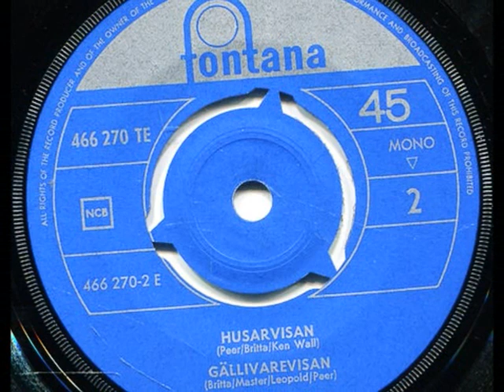Leif Mats - Husarvisan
Utgiven på EP.n Fontana ‎– TE 466 270 , 1964.
Ett stort tack Till Arne Brygt,Leif Mats son Andreas Mattson och Björn Tomt för er hjälp.